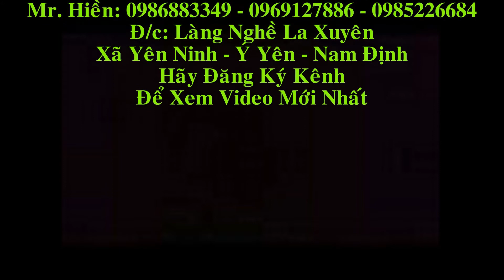Đồ Gỗ Hiền Lanh: Khách Hải Phòng về đặt Sập Thờ Mai Điểu gỗ gụ